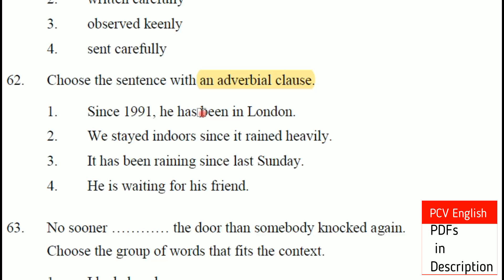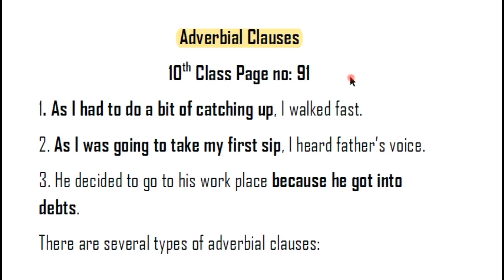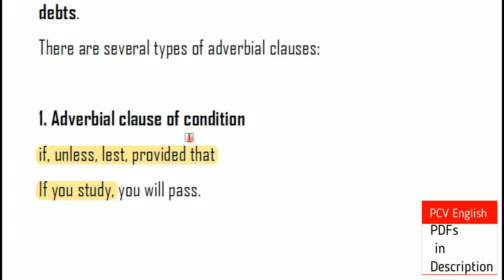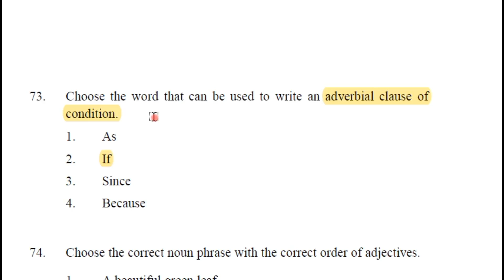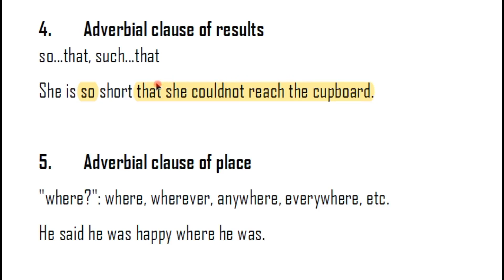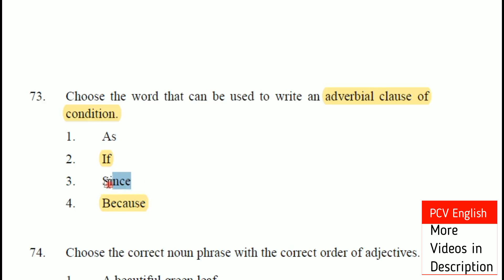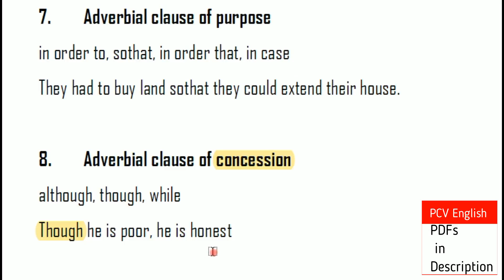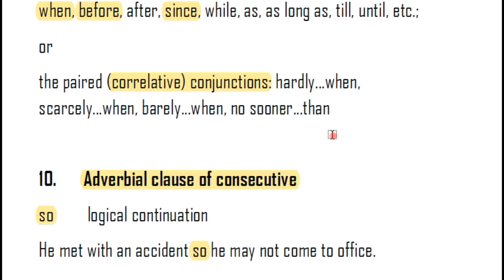Adverbial Clauses I Types I 10th class English Grammar I AP TET DSC SGT SA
This video deals with Adverbial Clauses in English grammar which is a part in the syllabus of AP TET SGT SA English. it helps identify Noun Clauses easily. In PCV English, literature related videos are provided to you free of cost.

AP TET Paper 1 Previous Papers 001 I AP SGT TET Old papers I AP SGT TET 2020

AP TET Paper 1 Previous Papers 002 I AP SGT TET Old papers I AP SGT TET 2020